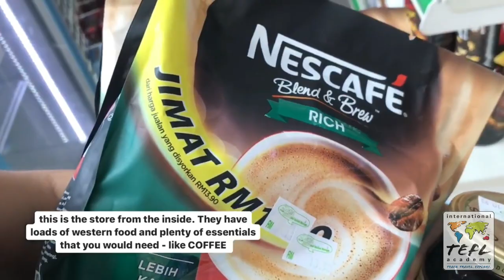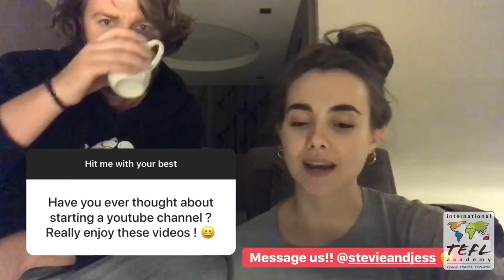Day in the Life Teaching English Online from Kuala Lumpur, Malaysia with Steven & Jess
Interested in getting TEFL certified to teach English online? to find out more.

In this video, Steven and Jess show us a day in their life teaching English online from Kuala Lumpur, Malaysia, with Whales English during the Coronavirus pandemic.